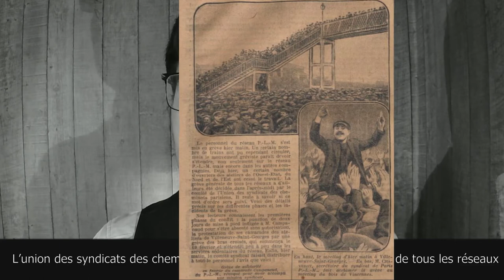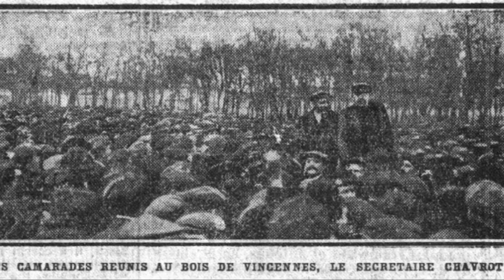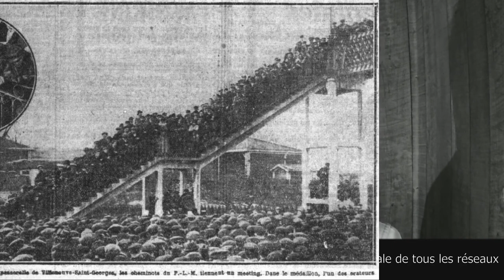JTS 1920 02 26 L’union des syndicats des cheminots parisiens décide la grève générale de tous les ré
Jeudi 26 février

l’union des syndicats des cheminots parisiens décide la grèVe générale de tous les réseaux
Le personnel du réseau P.-L.-M. s'est mis en grève hier matin. Un certain nombre de trains ont pu cependant circuler, mais le mouvement gréviste paraît devoir s'étendre, non seulement sur le réseau P.-L.-M. mais encore dans les autres compagnies. Déjà hier, un certain nombre d'ouvriers des ateliers de l’Ouest-Etat, du Nord et de l'Est ont cessé le travail. La grève générale de tous les réseaux a d'ailleurs été décidée, dans l'après-midi par le comité de l'Union des syndicats des cheminots parisiens. Il reste à savoir si ce mot d'ordre sera suivi. Voici des détails précis sur les différentes phases et les incidents de la grève. Nos lecteurs connaissent les premières phases du conflit : la punition de deux jours de mise à pied infligée à M. Campanaud pour s'être absenté sans autorisation, la protestation de- ses camarades des ateliers de Villeneuve-Saint-Georges par une grève des bras croisés, qui commença le 19 février et s'étendit peu à peu dans les services sédentaires du réseau. Enfin, hier matin, le comité syndical faisait distribuer à tout le personnel l'avis que voici :
Grève de solidarité en faveur du camarade Campanaud, du P.-L.-M., révoqué pour avoir accompli une mission syndicale.
INSTRUCTIONS
A. - Cessation immédiate du travail dans tous les services sédentaires de la région parisienne (tous les réseaux).
B. - 1° Aviser sans délai les camarades des services actifs qu'ils cesseront le travail à 17 heures ;
2° Avant la cessation générale du travail, une réunion des délégués des services actifs aura lieu à 15 heures au plus tard, à la Bourse du travail, pour décider de la cessation ou de la continuation du travail dans les services actifs.
RECOMMANDATIONS
Les camarades des services sédentaires, après avoir cessé le travail seront invites, dans l'intérêt de notre action, à se mettre en évidence, de façon que les camarades des services actifs travaillant dans le voisinage puissent se rendre compte de la grève des services sédentaires à laquelle seront invités les camarades des services actifs qui sont en repos, dont il a reprise de service devrais s'effectuer soit cet après-midi, cette nuit ou demain. Suivant les possibilités, organiser des réunions fréquentes à l'intérieur ce matin, à l'extérieur cet après-midi. Etablir une ou plusieurs permanences, au moins une pour tout le syndicat local qui centralisera les renseignements. Maintenir des relations constantes avec la permanence de la Bourse du travail de Paris. Envoyer un ou deux camarades à la Bourse du travail, qui se tiendront à la disposition de cette permanence. Il est entendu que la grève ne prendra fin qu'après satisfaction entière, en ce qui concerne les libertés syndicales qui ont été violées. Ensuite il v aura lieu d'envisager la reprise du travail, mais après avoir obtenu une réponse satisfaisante au sujet de nos revendications.